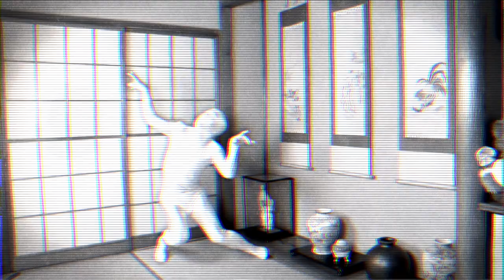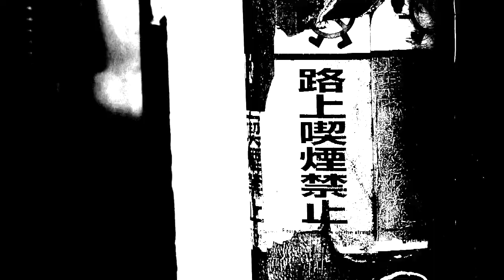Luminous101 Dodo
from 1st album "Luminous101"

Recording & Mixing : 池内亮
CG Animation : Amagi